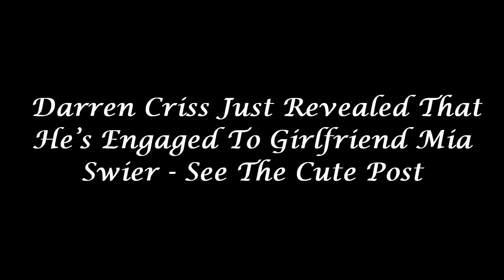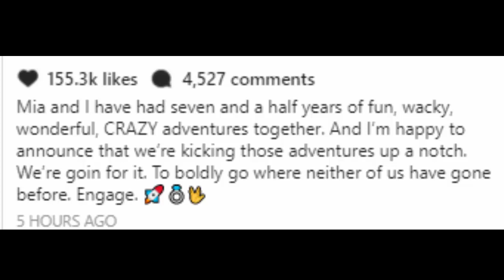Darren Criss Just Revealed That He’s Engaged To Girlfriend Mia Swier — See The Cute Post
OMG! Darren Criss just shared that he and longtime GF Mia Swier are getting hitched! Check out his adorable announcement!